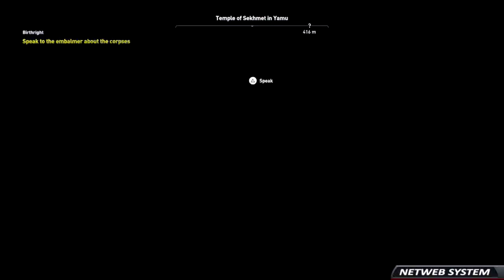🎮 ASSASSINS CREED: ORIGINS #5 ◼️ EQUACIONADO ◼️ PS4 PRO